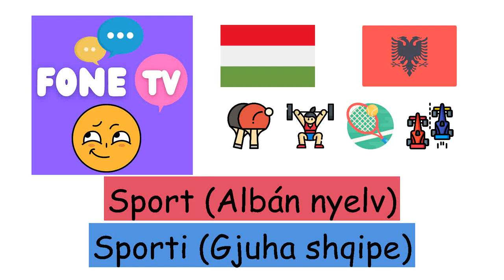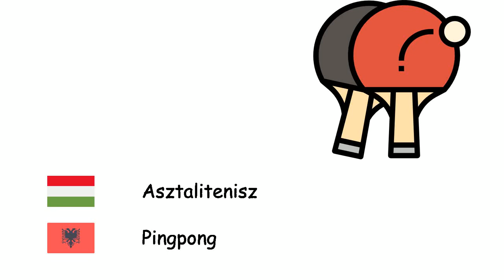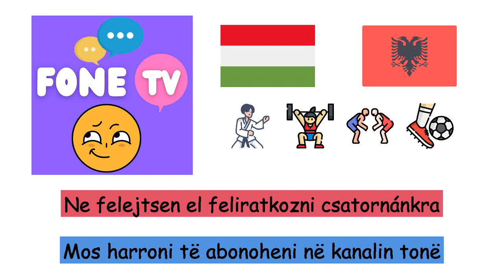Sport (Albán nyelv) (hu-sq)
Fone TV
hu-sq-24
Sporti (Gjuha shqipe)
Kosárlabda - Basketbolli
Vívás - Skermë
Íjászat - Gjuajtje me Hark
Labdarúgás - Futbolli
Baseball - Bejsbolli
Ökölvívás - Boksi
Kézilabda - Hendboll
Asztalitenisz - Pingpong
Tenisz - Tenisi
Taekwondo - Taekwondo
Röplabda - Volejbolli
Súlyemelés - Peshëngritje
Birkózás - Mundje
Torna - Gjimnastika
Jégkorong - Hokej në akull
Karate - Karate
Formula–1 - Formula Një
Rögbi - Futbolli regbi
Olimpiai játékok - Lojërat Olimpike
Golf - Golfi